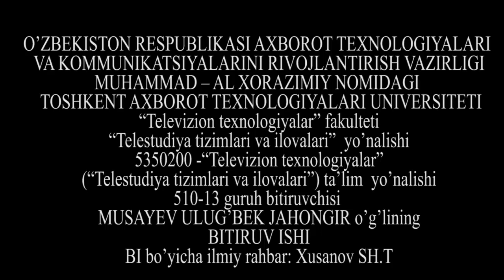“Chust pichoqlari” hujjatli film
rejisser, operator: MUSAYEV ULUG’BEK JAHONGIR O’G’LI

badiy rahbar:  Sherzod Husanov